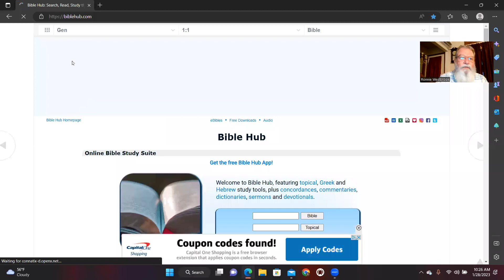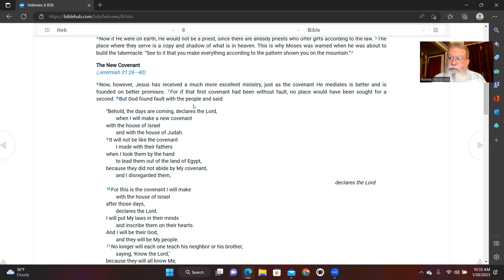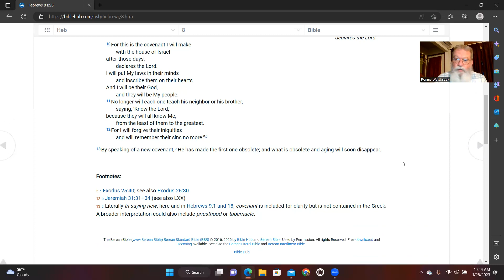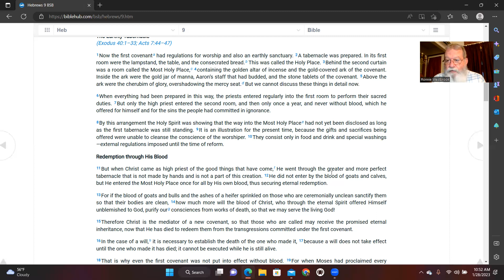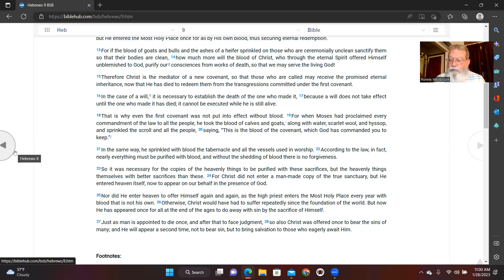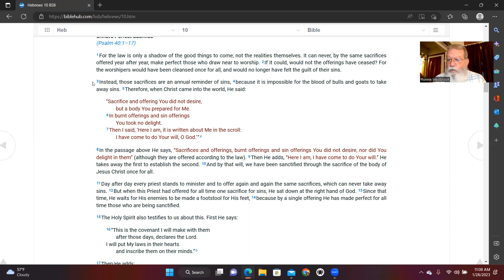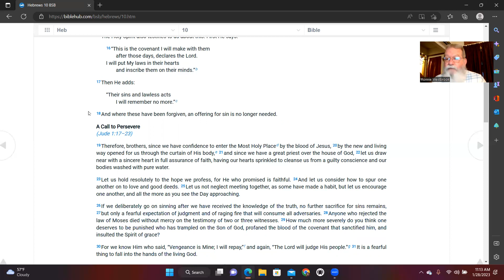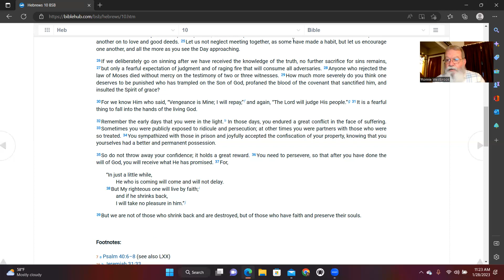Sabbath study. Hebrews 8-9-10